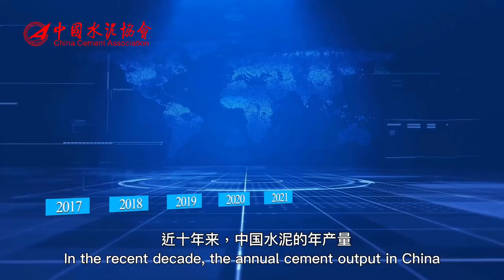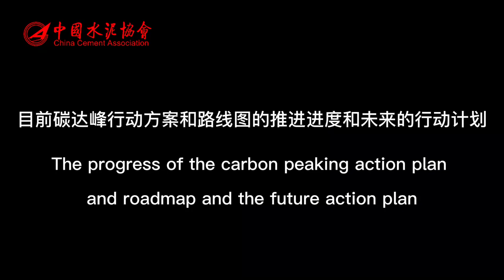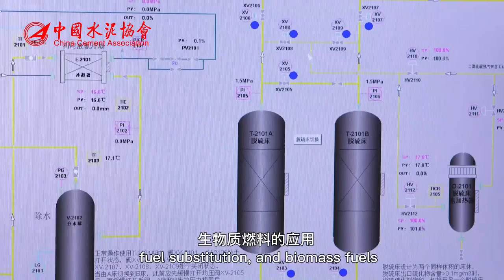China Cement Industry's Ambition and Actions for a Carbon Neutral Future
In 2021, China's cement output was 2.363 billion tons. In the recent decade, the annual cement output in China remained around 2.2 to 2.4 billion tons. As the consumption peak is almost there, the industry’s peak is quite possible. At present, the pollution emission control standards, product energy consumption, and energy efficiency standards in China cement industry could be considered quite advanced in the world. Nevertheless, the goal of energy consumption per unit of cement products further cut by more than 3%, still requires more effort to achieve. Technical innovation is the key factor, difficult, but we are confident that we can make it at last.